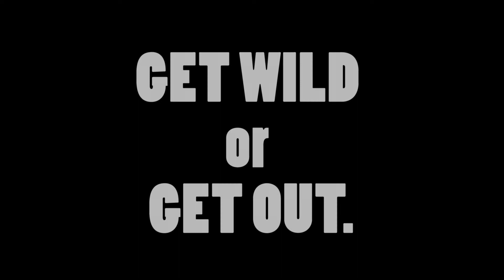Northeastern Basketball - End of Season - 2016-2017 Season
A season to remember.

The music involved is "This is Your Way" by Really Slow Motion.
Speakers are:
Mel Robbins
Terrell Owens
Les Brown
And additional soundbytes from GametimePA